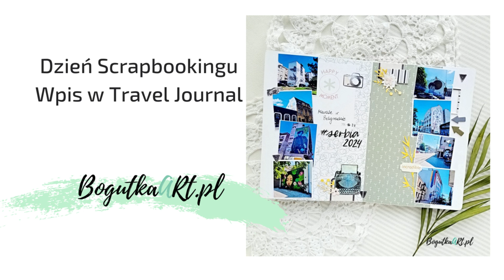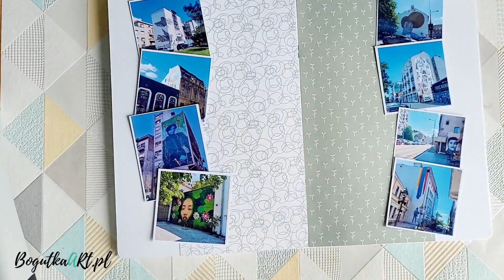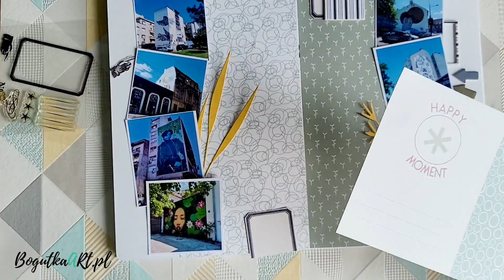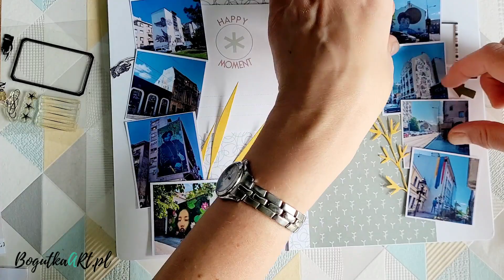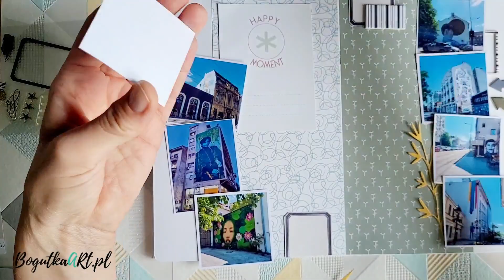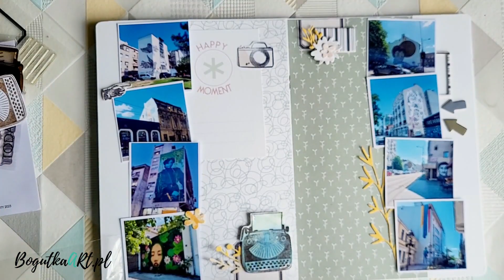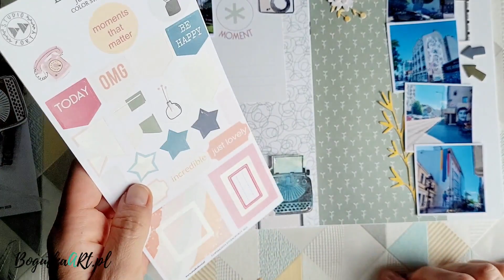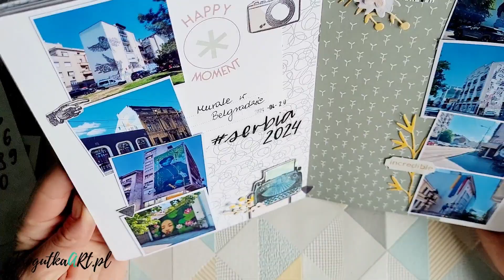Dzień Scrapbookingu - tutorial na wpis do Travel Journal - "Murale w Belgradzie"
Kreatywnego Dnia Scrapbookingu! Dzięki grupie @cudnenienudne mogę celebrować ten dzień w kreatywny sposób razem z Wami. I z tego tytułu przygotowałam dla Was tutorial na wpis do Travel Journala. Mam nadzieję, że się zainspirujecie, kolorami, układem/mapką wpisu czy jakimkolwiek elementem z pracy do stworzenia swojego wpisu.

Te osoby, które należą do z tajnej grupy CUDNA PACZKA i chciałyby wziąć udział w zabawie: wklejam dla przypomnienia info  o zasadach zabawy z żywca ściągnięte z grupy.
Jeśli chciałybyście wziąć udział w zabawie z nagrodami, to lecimy z tym koksem tak samo jak w poprzednich edycjach czyli AKORD 😛
Nagrody zostaną przyznane Rybeczkom, które stworzą jak najwięcej prac inspirowanych tutorialami. Pracę należy opublikować na swoim profilu prywatnym i oznaczyć twórcę, który był inspiracją. Dodatkowo zdjęcie projektu wstawić tu na grupę do dedykowanego albumu też z oznaczeniem czyim tutkiem się inspirowałyście. Rozumiemy, że nie mając twórcy w znajomych nie dokonacie skutecznego oznaczenia poprzez @..., należy wówczas napisać imię i nazwisko twórcy. Czas na publikację prac - do 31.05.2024.